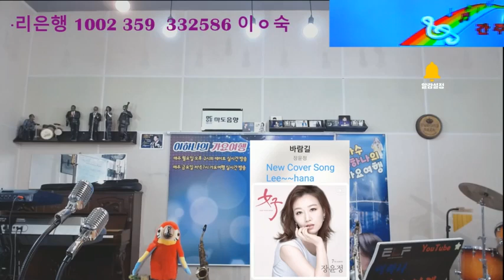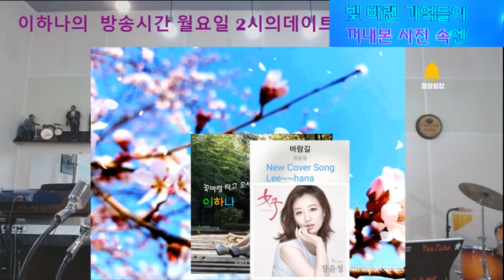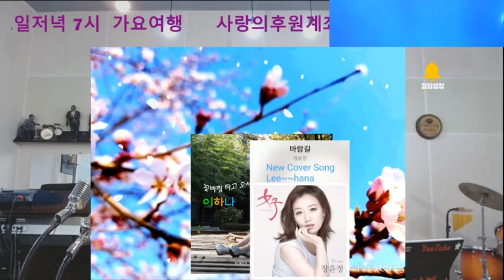바람길 즐거운주말되세요 장윤정가수버젼으로마음에들어와서그냥불러봅니다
우리나라에 좋은가요들을모아모아 라이브하고있어요♡♡♡
매주 월요일  두시의 데이트
금요일 저녁7시 실시간방송하네요♡♡♡